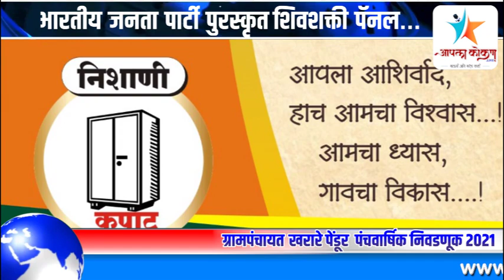Aapla Kokan Live | भारतीय जनता पार्टी पुरस्कृतशिवशक्ती पॅनल...